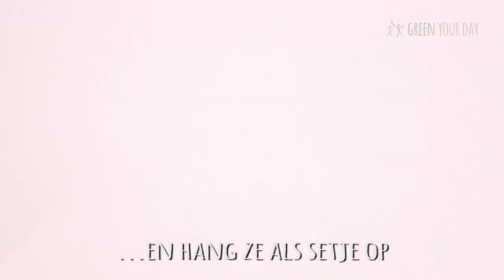Tillandsia, in haar eenvoud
Wat heb je nodig voor deze creaties:
- Garde
- Schaaltje
- Air plantjes (Tillandsia)
- Platmos
- Witte steentjes
- Kiezels